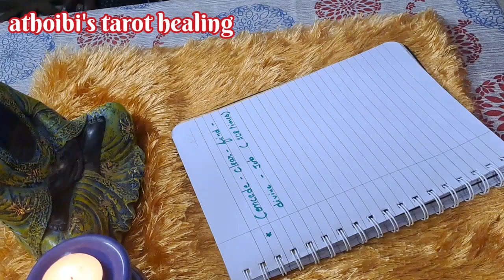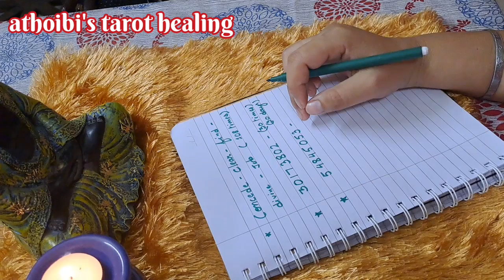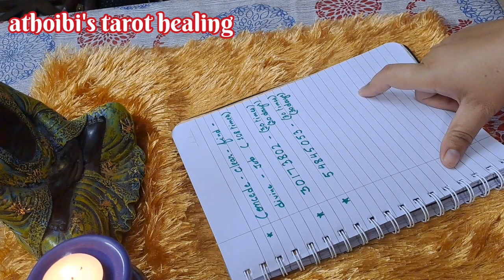How To Manifest Dream Job🌟Switch Word For Competitive Exam🌟Angel Number for Job Interview🌟Gratitude🌟